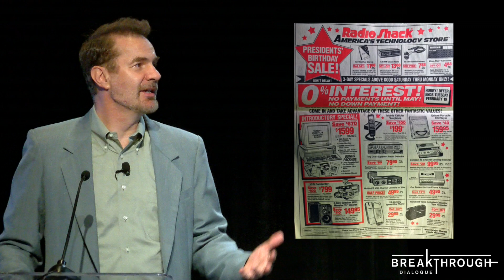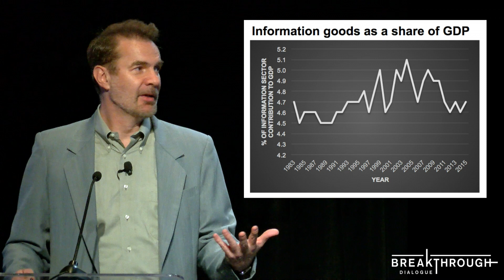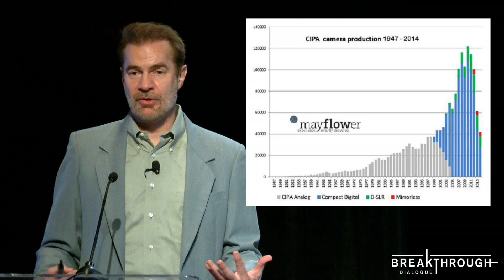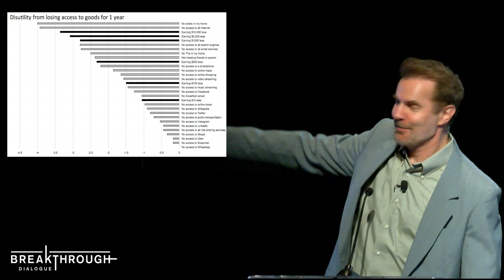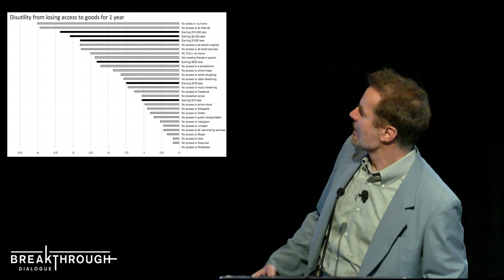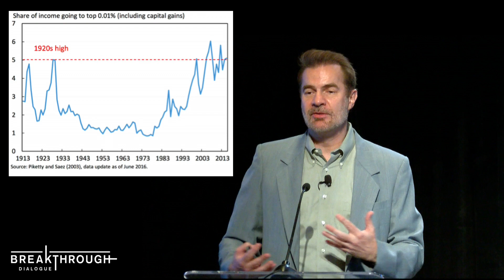Dematerialization from atoms to bits | Erik Brynjolfsson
Erik Brynjolfsson at the 2017 Breakthrough Dialogue in Sausalito, California.